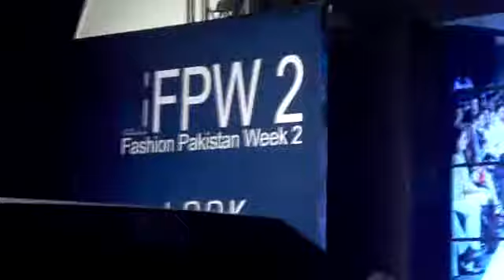FASHION PAKISTAN WEEK 2 FPW KARACHI 2010 RIZWANULLAH